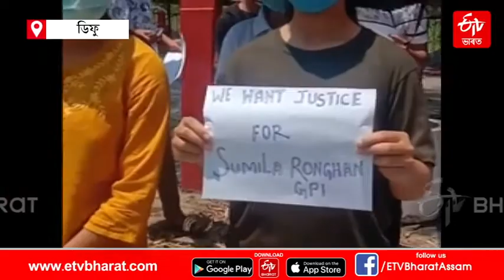Karbi Anglong organisation continuing prottest on Sumila suspected murder case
চুমিলা ৰংহাংপীৰ হত্যাকাণ্ডক লৈ কাৰ্বি আংলঙত প্ৰতিবাদ অব্যাহত